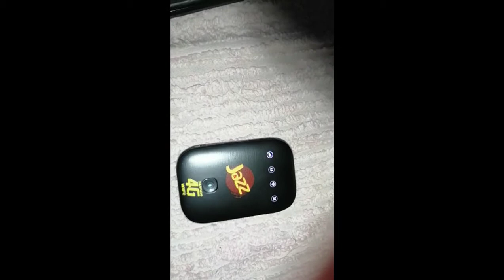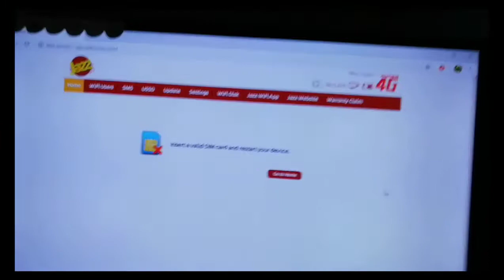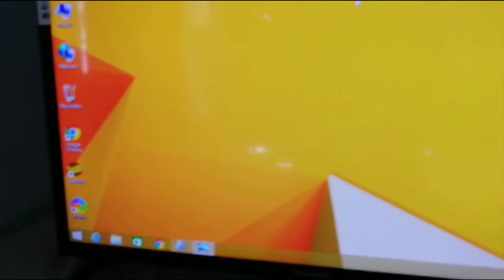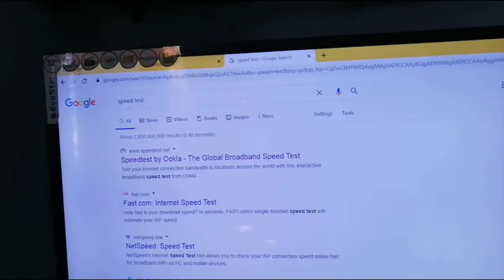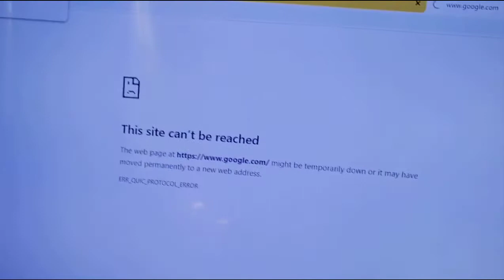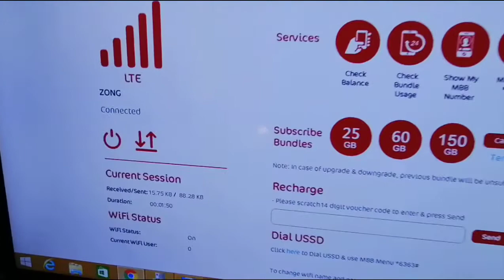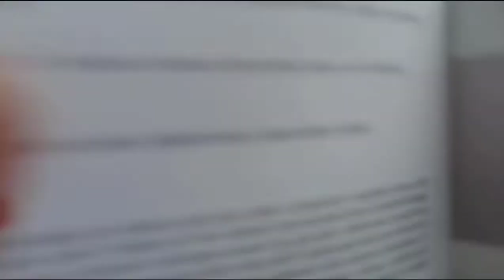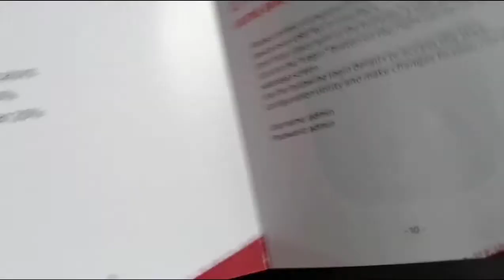Jazz 4g Wifi Cloud Review, Unlock + Speed Test [Urdu]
In last video i have provided you unboxing of Jazz 4g Cloud but now in this cideo i am going to provide you its review also i have unlock it successfully, check it out hows it ? and speed ?

Thanks Keep Suppoting !